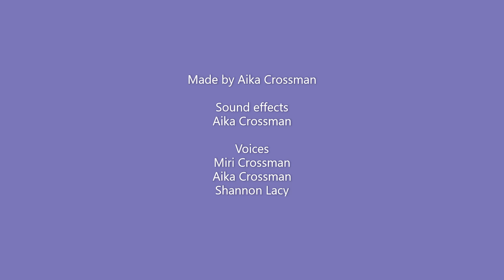COscars 2022 - The Fish That Lost it's Tail by Aika Crossman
COscars 2022 - film entry in Snapshot 8-13 years category.
A fish loses his tail and his friends help him find it.